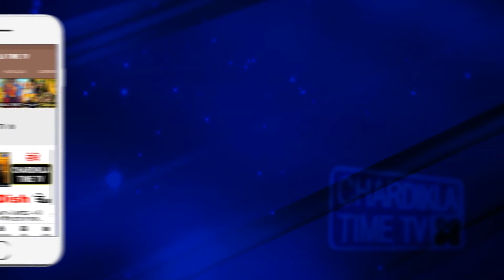ਮਾਮਲਾ ਨਵੇਂ ਬਣੇ ਖੇਤੀ ਕਾਨੂੰਨ ਦਾ ਅਸਰ, ਸ਼ੰਭੂ ਪੁਲਿਸ ਨੇ ਜੀਰੀ ਦੇ 18 ਟਰੱਕ ਕੀਤੇ ਕਾਬੂ